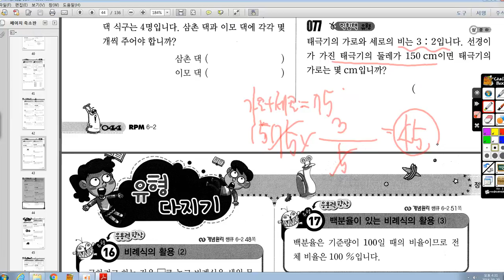[초6 ㄹㅅㅎ]초6 비례식 77번